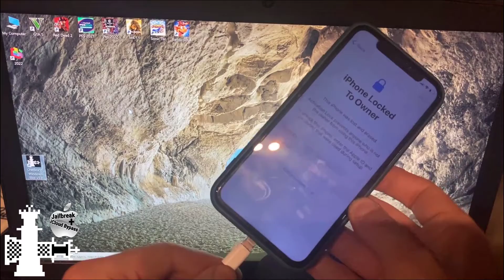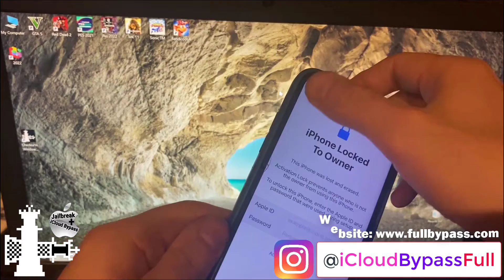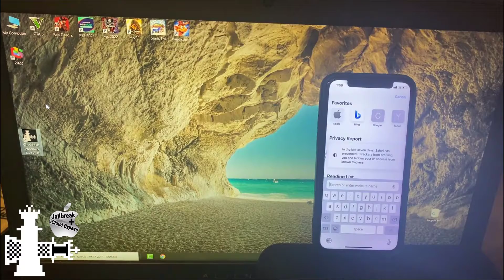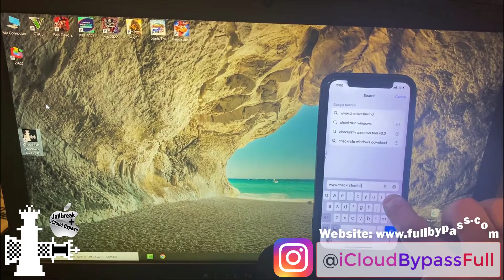New iOS 15.5 iCloud BYPASS with SIGNAL 📞 (WINDOWS & MAC) 2022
In this YouTube tutorial we use our Checkra1n Windows Tool v3.0 to fully Bypass iCloud Activation Lock on the NEW iOS 15.5 iPhone 12 Pro. As you can see after Bypass the device again has fully working functions with Calls, Cellular data and all Apple services support.

iOS 15.5 iCloud Unlock iPhone 12 Pro Bypass Activation Lock Removal 2022

Unlock iPad and iPhone 12 Pro with activation lock 2022

Checkra1n Windows Bypass iPhone 12 Pro iCloud Locked To Owner 2022

Checkra1n Bypass iCloud Locked To Owner iPhone 12 Pro 2022

CHECKRA1N iCloud Bypass iPhone 12 Pro Locked To Owner Removal 2022

iPhone 12 Pro iCloud Bypass iOS 15.5 Locked To Owner 2022

iCloud Unlock iPhone 12 Pro Locked To Owner Bypass 2022

Checkra1n Bypass iCloud iPhone 12 Pro Locked To Owner 2022